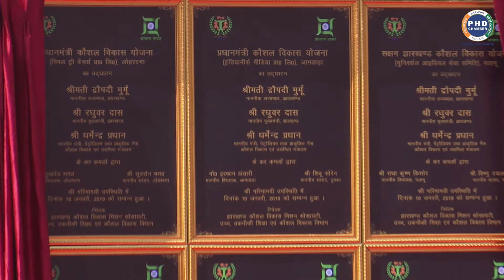“Global Skill Summit 2019, Momentum Jharkhand”